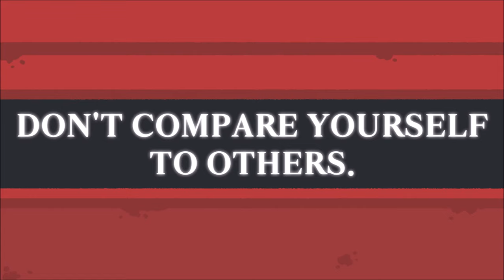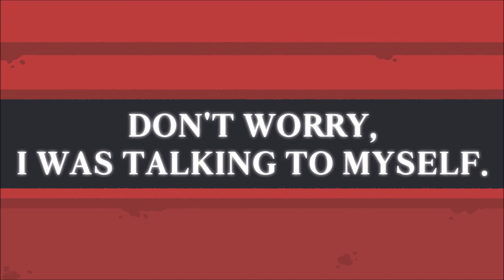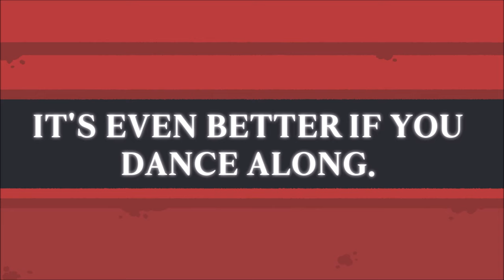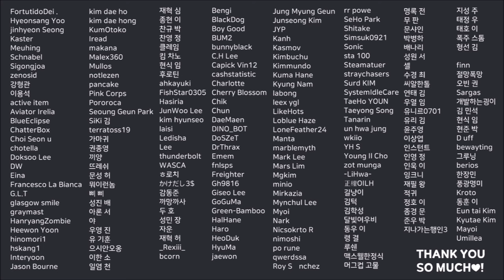Shaking your butt makes you healthy. [Helltaker OST - Vitality METAL Ver.]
■ Arranged & Performed by: ChapChap (My pet tentacle monster)
■ Art & Animated by: Simi Cho (Me, the owner of Chapchap)
MOST INTRIGUING.

I love everyone. Just sad that I wasn't able to put everybody in the video :(
Be healthy! I love you all!